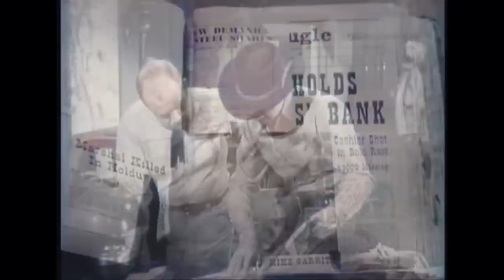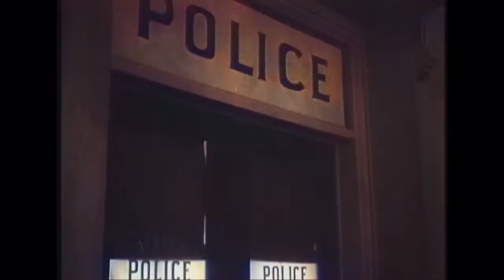Whispering Smith - Stake-Out | EP04 | COLORIZED | Old Western Show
Colorized Classic Series: Whispering Smith - EP04 - Stake-Out - Whispering Smith was a detective on the Denver, Colorado Police Department in the 1870s. This show took case histories from Smith's adventures. George Romack was Smith's partner and John Richards was the police chief.

Whispering Smith (1961)
Writers: Borden Chase(story), Harold Swanton(story & teleplay), Frank H. Spearman(character)
Stars: Audie Murphy, Guy Mitchell, Sam Buffington
Genre: Western
Country: United States
Language: English
Episode Release Date: 29 May 1961 (USA)
Filming locations: Republic Studios - 4024 Radford Avenue, North Hollywood, Los Angeles, California, USA

Episode Storyline:
Members of an outlaw gang that George Romack formerly rode with try to blackmail the Denver police detective into assisting them pull a robbery. When Romack refuses to resume his criminal career, the gang abducts his wife to force his cooperation.

Reviews:
"If you are a fan of westerns or of anything featuring Audie Murphy then you will love watching any of these episodes.

While the series has some flaws, the stellar acting of Audie Murphy makes it well worth while.

His pleasant easy going manner and yet his quiet toughness make him a western hero unlike any other I ever saw on the screen. He is never over powering and was a hero in real life who served his country with great honour and distinction.

Take a look and you will not be disappointed."
- written by "atkenos-1" on IMDb.com

Also Known As (AKA):
(original title) Whispering Smith
Japan (Japanese title) スミスという男
USA Whispering Smith

SUPPORT US!

MORE SERIES!